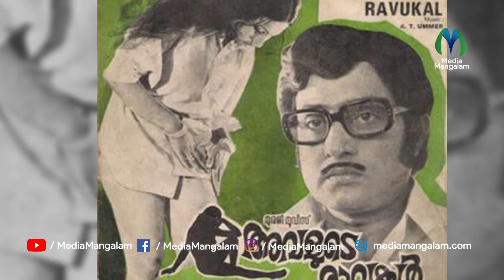സ്വന്തം പേരി‍ൽപോലും കുട്ടിത്തം നിറച്ച ബിച്ചു തിരുമല | Bichu Thirumala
Bichu Thirumala's face was a simple word that quickly came to anyone's mind. Therefore, a day of Malayalees will pass through his song. His deep love for his brother, who lost his childhood, must have been reflected in his ballad songs even after Varshamitra | ഏതൊരാളുടേയും മനസ്സിലേക്ക് അതിവേഗമെത്തുന്ന ലളിതമായ വാക്കുകളായിരുന്നു ബിച്ചു തിരുമലയുടെ മുഖമുദ്ര. അതുകൊണ്ടുതന്നെ മലയാളികളുടെ ഒരു ദിവസം കടന്നു പോകുന്നത് അദ്ദേഹത്തിന്റെ പാട്ടിലൂടെ തന്നെ ആയിരിക്കും. കുട്ടികാലത്ത് നഷ്ടപെട്ട തന്റെ അനുജനോടുള്ള അഗാധമായ സ്നേഹം തന്നെ ആയിരിക്കണം വർഷമിത്ര കഴിഞ്ഞിട്ടും അദ്ദേഹത്തിന്റെ താരാട്ടു പാട്ടുകളിൽ പ്രതിഫലിക്കുന്നത്.

"നാടിനൊപ്പം നേരിനൊപ്പം"